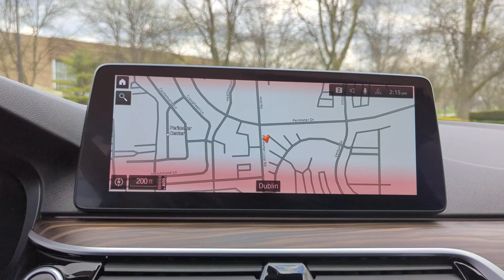2023 BMW 5 Series 540i xDrive Dublin, Worthington, Westerville, Bexley, Upper Arlington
2023 BMW 5 Series 540i xDrive WBA73BJ06PWX99335 Video